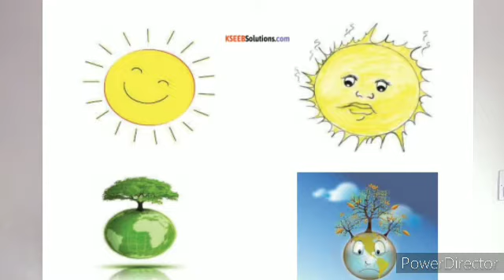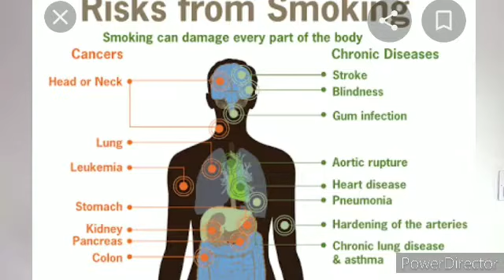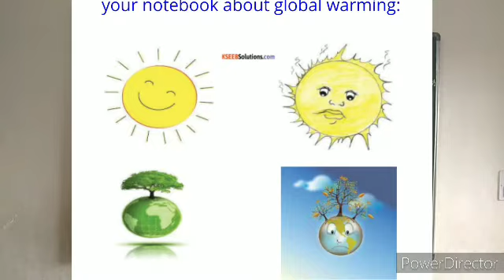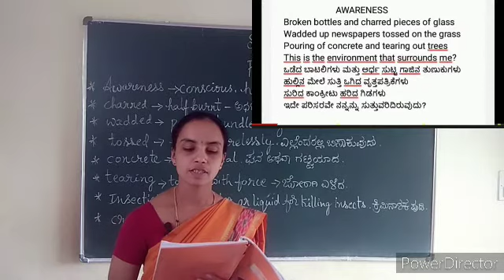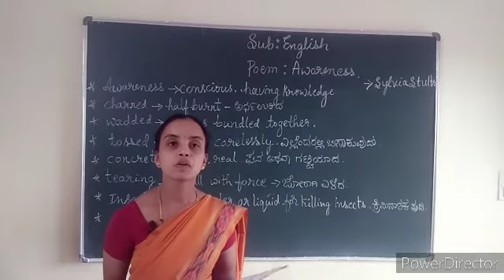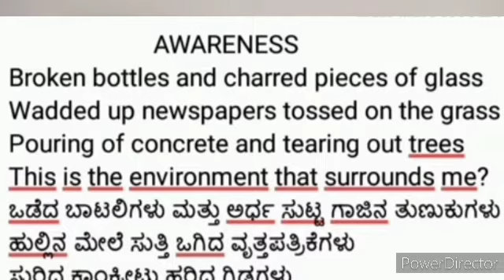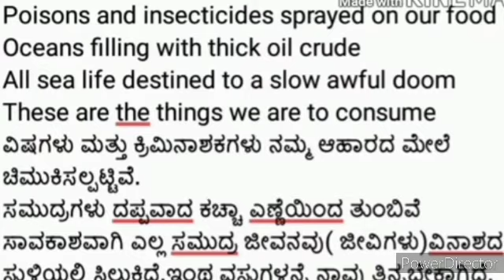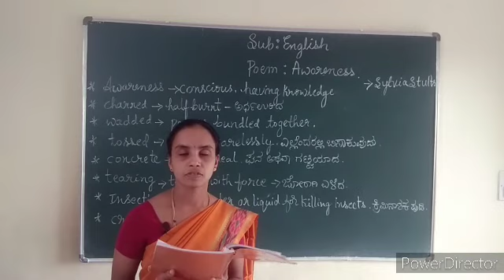Awareness.7th.standard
Padmadeepa public school